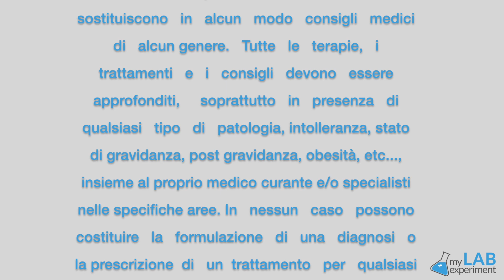ZUCCHERI NASCOSTI nel CIBO: parola all'esperto (parte 1)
Oggi Loris intervista il Dottor Giulio Sciotto che, nei panni di "agente del My Lab" ha smascherato lo zucchero nascosto in certi cibi insospettabili. Per non rischiare di assumere cibi che crediamo innocui dal punto di vista glicemico e che in realtà non lo sono, bisogna leggere con molta molta attenzione le loro etichette!
Se vuoi saperne di più su come migliorare la tua alimentazione, prenota una consulenza gratuita con un esperto del My Lab
Oppure scrivici via whatsapp per ricevere un aiuto per la tua condizione di salute
Non perderti la seconda parte dell'intervista la prossima settimana!